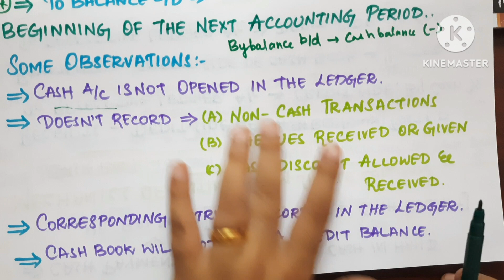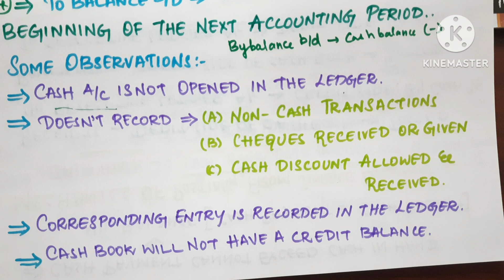cbse class 11 accountancy chapter 10 subsidiary books in tamil /cash book in tamil/ savvy learner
cbse class 11 accountancy chapter 10 subsidiary books in tamil / cash book in tamil / savvy learner channel /  @savvylearnerchannel  / subsidiary books 1 in tamil / subsidiary books 2 in tamil

LEARN ACCOUNTS WITH SAVVY LEARNER..!!

Here is Our next video for Class 11 (CBSE syllabus) Accountancy Chapter 10 Special Purpose Books 1 - Cash Book ..!!

0:00 Introduction
1:05 Balancing of Cash Book
2:51 Some Observations for Cash Book

Hey Friends...!!
Welcome to Our Family. !!
"SAVVY LEARNER CHANNEL". !!

Please click here for playlists for class 11 accountancy...!!
you can check out new updated video and old video in class 11 accountancy playlists link is below:
Chapter 6 Accounting Procedure - Rules of Debit and Credit

Leave your doubts and queries in comment box and also share the opinions about this video in comment box so it will be more helpful for us to improve in upcoming videos..!!

If you like this video please do join in our family by clicking subscribe button and press bell icon so that you will get the notification when i post the video. !!

KEEP WATCHING...!!

KEEP LEARNING...!!